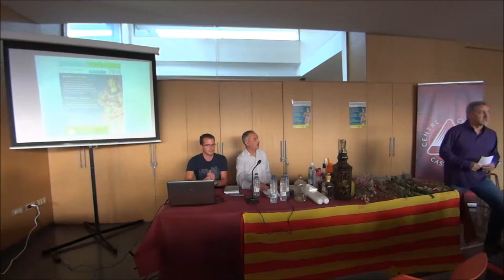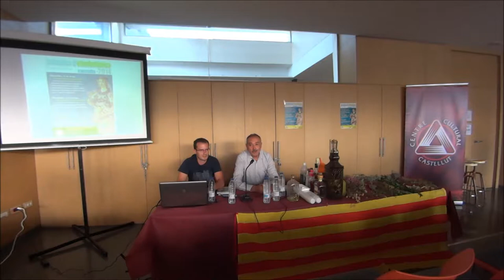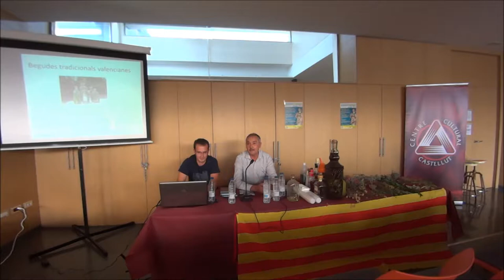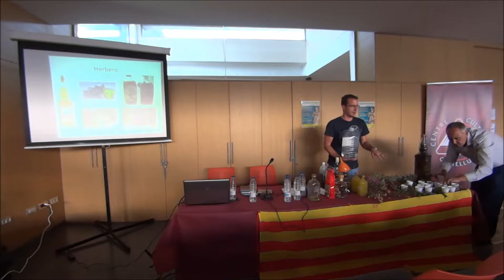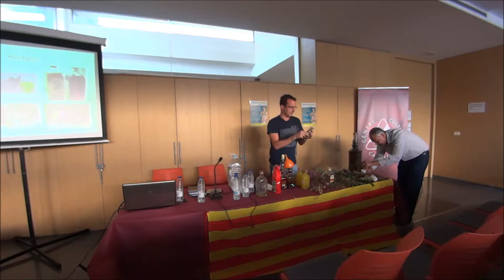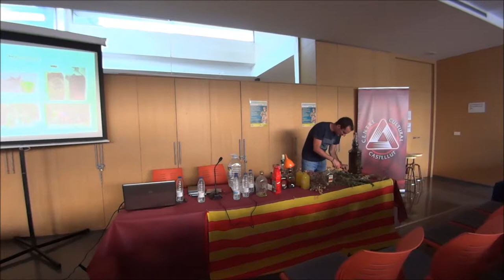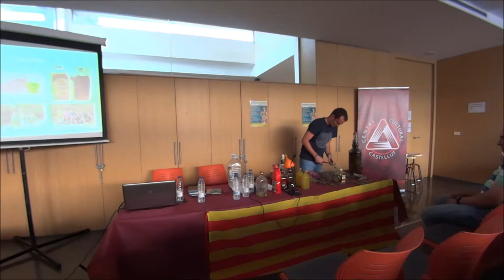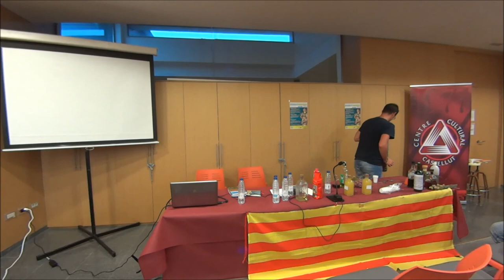Jornades d'etnobotànica Begudes tradicionals valencianes, Antoni Belda